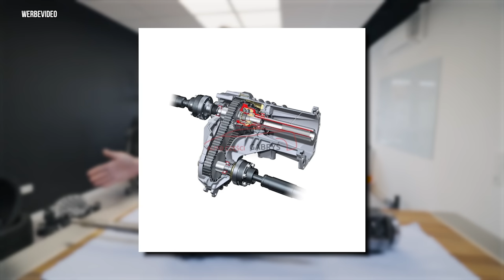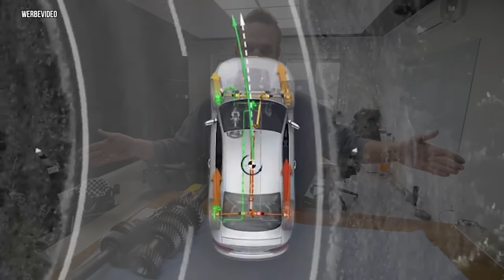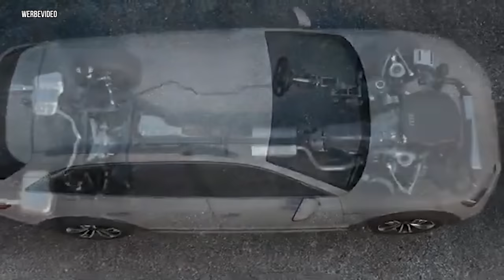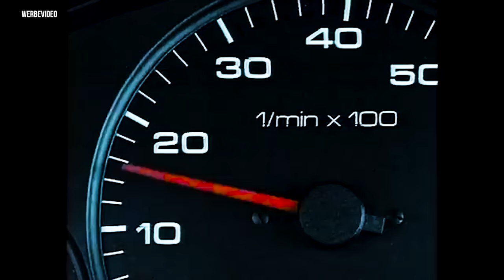Q wie Quattro - Der BESTE Allrad? Philipps TECHNIKON! #13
Wir starten mit einer neuen Videoreihe!

In dieser Videoreihe erkläre ich euch interessante Technik von A bis Z.

Heute gehen wir auf das Thema Quattro.